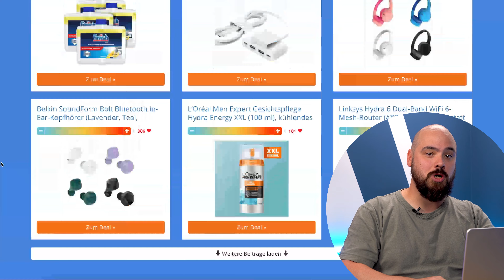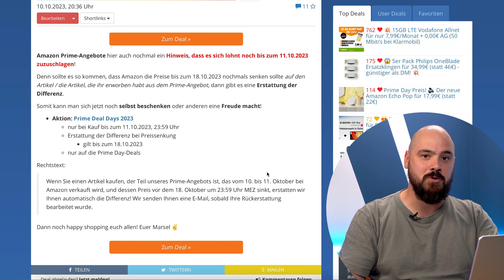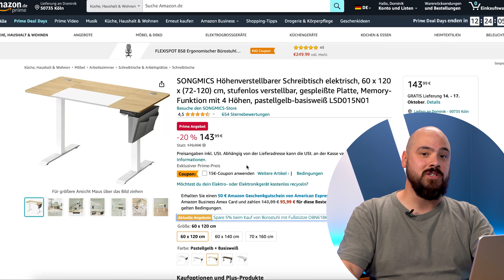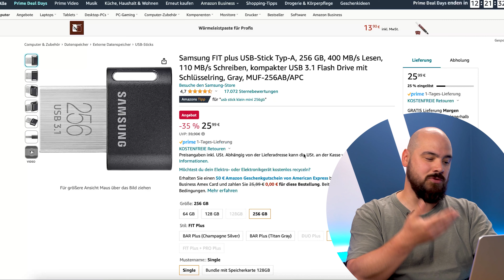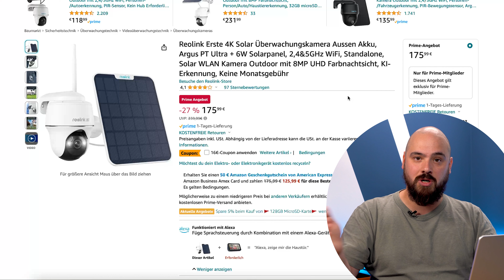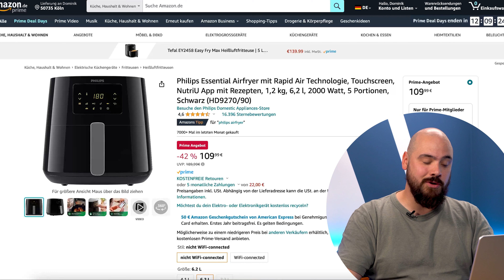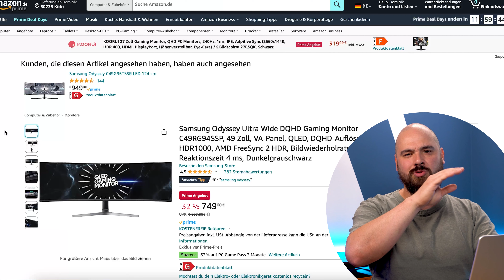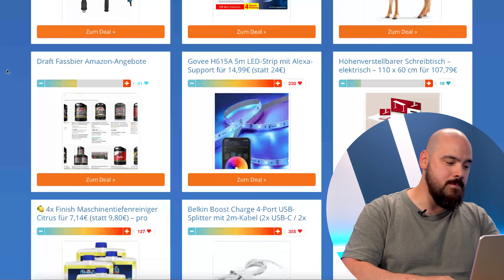📦 Amazon Prime Deal Days ENDET HEUTE! – Die besten Deals an Tag 2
Das sind die besten Deals vom zweiten Tag des Prime Day 2023! Welche Deals du auf keinen Fall verpassen solltest, erfährst du in diesem Video!

🎉 Hier geht's DIREKT zum Prime Day:

0:00 Intro
0:40 Preisdifferenz wird erstattet
1:23 Chromecast & Nintendo Switch
2:28 Smarte Steckdosen
3:02 Schreibtisch & Bürostuhl
3:55 USB-Stick & Mehrfachsteckdose
5:04 Überwachungskamera & LED Strip
6:12 M&Ms & Cashewkerne
7:01 Gefrierdosen
7:40 Magnesium & Braun Rasierer
8:11 Dashcam
8:35 Monitore
9:21 Staubsauger
9:41 Outro

📲 Bleibt auf dem Laufenden mit unserer App

Noch kein Amazon Prime?

Chromecast mit Google TV HD 29,99€ statt 39,66€

🔌 Ledvance WLAN Steckdose für 6,99€ (statt 11€) – kompatibel und steuerbar mit Google & Alexa

💼 SONGMICS höhenverstellbarer Schreibtisch für 128,99€ – mit 4 Speicherplätzen und Tischplatte (60 x 120cm)

Samsung FIT Plus 256GB USB 3.1 Stick für 25,99€ (satt 35€)

🤑 Brennenstuhl Eco-Line 6-fach Steckdosenleiste in Weiß für 5,75€ (statt 15€)

Reolink Erste 4K Solar Überwachungskamera 175,99€ statt 209€

Govee H615A 5m LED-Strip mit Alexa-Support für 14,99€ (statt 24€)

 1 kg M&M’S Party Pack Peanut für 8,39€ (statt 15€)

Rotho Domino 4er Set Gefrierdosen 0.5l mit Deckel für 3€ 😱 75 Cent pro Dose

🍟 Philips Heissluftfritteuse Airfryer XL (Modell: HD9270/90) für 109,99€ (statt 140€)

🔥 Bestpreis! SONGMICS Bürostuhl für 46,23€ (statt 63€)

Braun Series 5 mit EasyClick M4500cs für 79,99 € (statt 99 €)

Samsung Monitor mit 49” für 749€ statt 962€

24” Dell Bildschirm für 132,45€ statt 194,90€

Nass- & Trockensauger Bosch AdvancedVac 20 für 95,19€ (statt 118€)

 👍 FOLGT UNS!